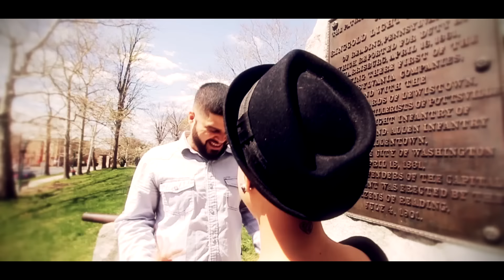ACE LABOY - RUN FORREST LOVE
VIDEO FOR "RUN FORREST LOVE" BY ACE LABOY PRODUCED BY CANIS MAJOR

VIDEO EDITED, SHOT, AND DIRECTED BY URSTRULEE  FOR SKYKRS CINEMA